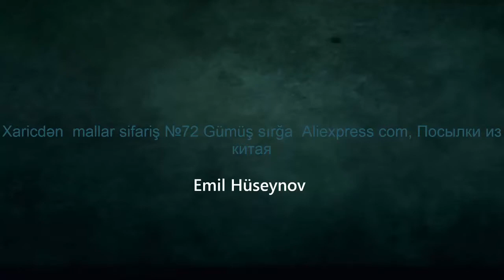Xaricdən mallar sifariş №72 Gümüş sırğa Aliexpress com, Посылки из китая